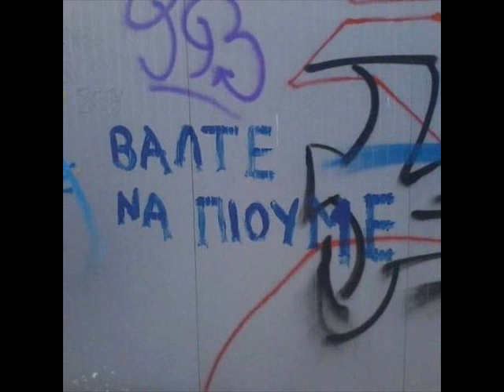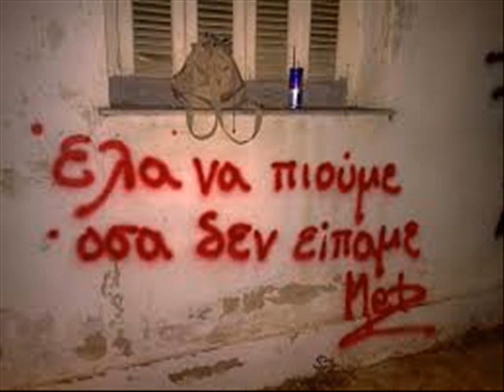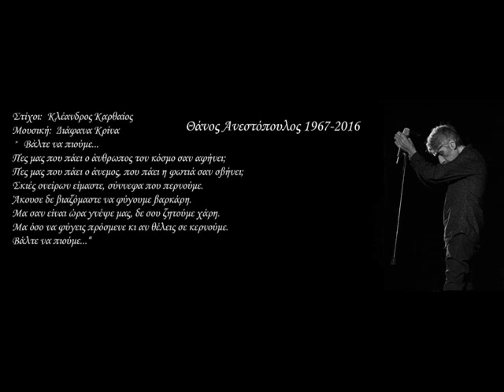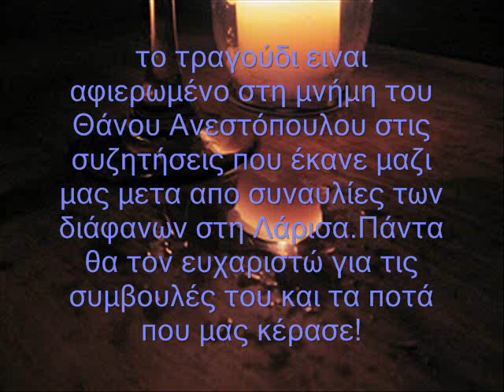Βάλτε να πιούμε-Γιώργος Δραγάζης 20-5-2020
Διασκευή του κομματιού-Βάλτε να πιούμε-του συγκροτήματος ΔΙΑΦΑΝΑ ΚΡΙΝΑ

Διασκευή/κιθάρες/τραγούδι-Γιώργος Δραγάζης(Λάρισα)
Το κομμάτι είναι αφιερωμένο στη μνήμη του Θάνου Ανεστόπουλου

Τα όνειρα που βυζάξαμε με της καρδιάς μας το αίμα
πέταξαν και χαθήκανε μες της ζωής το ρέμα.
Μα τάχα εμείς παντοτινά τ' άφταστα θα ζητούμε;
Βάλτε να πιούμε...

Τα περασμένα σβήσανε, το τώρα δε θα μείνει.
Τροφή των χοίρων έγιναν και οι πιο λευκοί μας κρίνοι.
Μα τάχα πρέπει τους νεκρούς αιώνια να θρηνούμε;
Βάλτε να πιούμε...

Αδέλφια κάτω η βάρκα μας στο μόλο μας προσμένει.
Ελάτε οι ταξιδιάρηδες να πιούμε συναγμένοι.
Στο περιγιάλι το φαιδρό ας γλεντοτραγουδούμε.
Βάλτε να πιούμε...

Τάχατε κι όποιος δε μεθά κι όποιος δεν τραγουδήσει
κι όποιος στ' αγκάθια περπατά μια μέρα δε θ' αφήσει
τ' αγαπημένο μας νησί που έτσι γερά πατούμε.
Βάλτε να πιούμε...

Άκουσε δε βιαζόμαστε να φύγουμε βαρκάρη.
Μα σαν είναι ώρα γνέψε μας, δε σου ζητούμε χάρη.
Μα όσο να φύγεις πρόσμενε κι αν θέλεις σε κερνούμε.
Βάλτε να πιούμε...